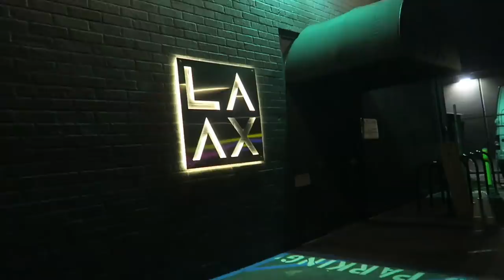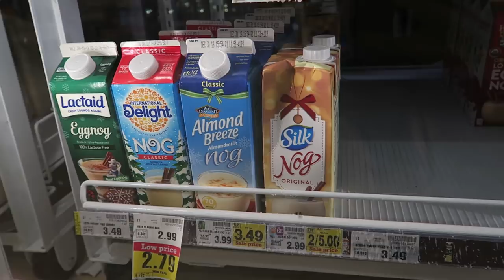Drinking Adult Eggnog and Throwing Axes!!! - Vlogmas Day 20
Become a pledge!

 KATE WITCHER
 91408 USA

yeet?